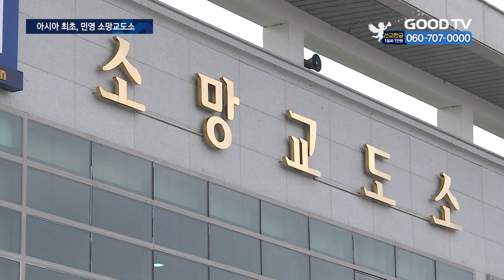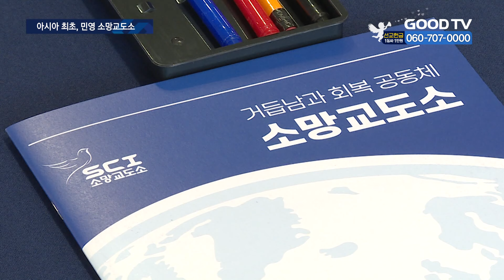수감자도 카페 바리스타…”성공적 교화 돕는다” [GOODTV NEWS 20240325]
[앵커]

카페에서 커피를 내려 주는 바리스타가 교도소 수감자로 구성된 곳이 있습니다. 하나님의 사랑으로 수형자를 변화시키는 아시아 최초, 비영리 민영 교도소인 소망교도소 이야깁니다. 한국교회가 연합해 설립한 교도소에 가족 만남의 날이 진행됐습니다.

보도에 김효미 기잡니다.

[기자]

바쁘게 움직이는 손놀림. 커피를 내리고 있는 건 바리스타가 아닌 소망교도소의 수감잡니다.

소망 교도소 안에 있는 로뎀 카페는 수용자들이 직업 훈련원에서 딴 바리스타 자격증을 실습할 수 있는 공간이자 가족 만남, 멘토링 상담 등이 진행되는 곳입니다.

카페에서 근무한 지 3개월 된 수감자 A씨는 다시 한 번 의욕적으로 삶을 살고 싶다고 말합니다.

[  소망교도소 재소자  : 직업 훈련원에서 바리스타 자격증을 취득하고 실습을 할 수 있는 공간이어서 사명감과 감사함을 가지고 일하고 있습니다. 하나님의 은혜와 사랑을 너무 많이 받고 밖으로 나가서도 더욱 성실히 주변에 하나님의 사랑을 전하면서 (살고 싶어요.)  ]

한국교회가 교화를 목적으로 연합해 설립한 소망교도소는 취업을 통해 수형자들의 성공적인 교화를 돕습니다. 입소 시 3개월 간의 신입 교육으로 신앙을 갖게 된 재소자들도 있습니다.

[  소망교도소 재소자  : 기도회, 성경공부도 있고 형제들이 복음을 전해 듣는 시간과 기회들이 많이 열려 있습니다. 그 과정에서 복음을 영접한 형제들도 많이 있고요.  ]

소망교도소의 특별함은 이뿐만이 아닙니다. 지난해 11월부터는 ‘거듭남과 회복 공동체’라는 핵심 운영철학에 맞춰 신입교육을 마치는 날 수료식에선, 가족들을 만나는 시간을 가집니다.

교도소 내에서 진행된 이사회를 마친 김삼환 목사는 자신도 수형자들과 다를 바 없는 사람이며, 사람은 누구나 실수할 수 있다는 말로 수형자들과 가족들을 위로했습니다.

[  김삼환 이사장 / 재단법인 아가페 : 이곳에서 변화돼서 나가서 사는 삶은 그와 그의 가족을, 온 나라와 민족을 변화시킬 수 있는 능력을 가지고 나가는 것입니다. 한 번의 아픔과 잘못을 가족들이 잘 포용해 주시는 것 이것이 제일 귀합니다.  ]

소망교도소 김영식 소장은 수형자들이 변화돼도, 출소 후 가족들이 준비돼 있지 않으면 적응이 힘들다고 강조합니다. 가족들과의 접촉면을 늘리고자 준비한 세족식과 편지 낭독 순서에서는 수형자와 가족 모두 눈물을 흘립니다.
전 세계에 교정사역의 중요성을 알리기 위해 국제교도협회 한국 본부와 업무 협약식도 가졌습니다.

[  김삼환 이사장 / 재단법인 아가페 : 잘못된 사람을 고치는 게 제일 어렵다는 거…기독교 만이 할 수 있다는 거. 예수님이 그렇게 하셨고…  ]

재단법인 아가페가 운영하는 소망교도소의 수용인원은 남자 약 400명으로 약 55%가 강력범죄자인데도 재범 비율은 다른 교도소에 비해 낮습니다. 생명을 살리는 소망교도의 사역은 오늘도 계속되고 있습니다.

GOODTV NEWS 김효미입니다.

* 방송시간
 GOODTV NEWS

● 본방 : 월 ~ 금요일 21:50
● 재방 : 화 ~ 금요일 06:50  /  토요일 06:00
● 삼방 : 화 ~ 금요일 12:00   /  토요일 14:00

* 시청방법

- IPTV: KT Genie TV 234번, SKB Btv 293번, LG U+ 273번
- 위성TV: KT 스카이라이프 186번
- 케이블: Btv 케이블 224번, LG헬로비전 289번, 딜라이브 303번,